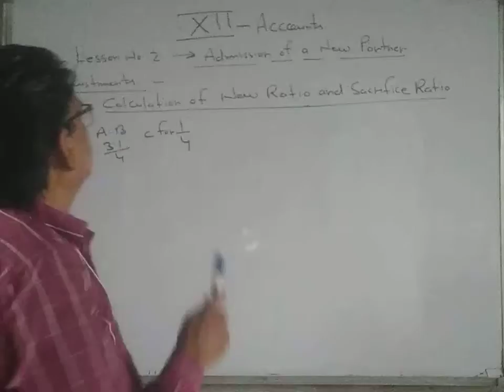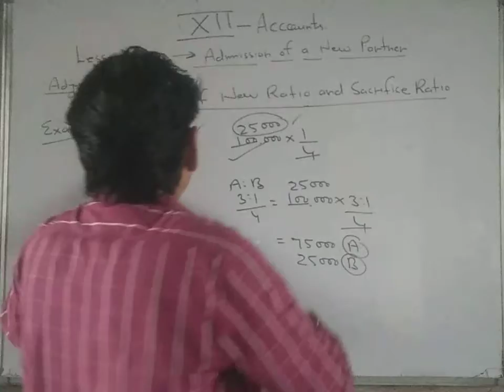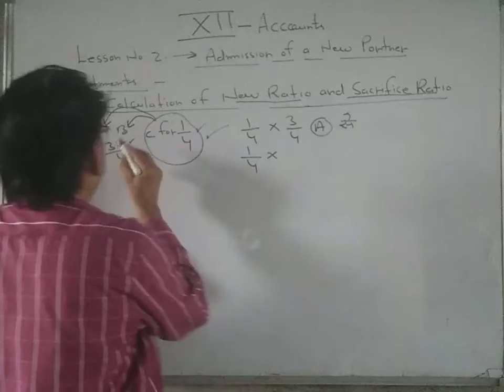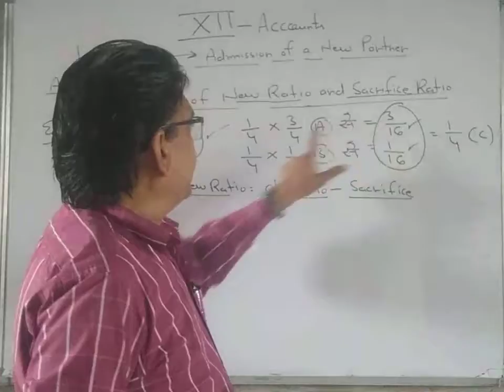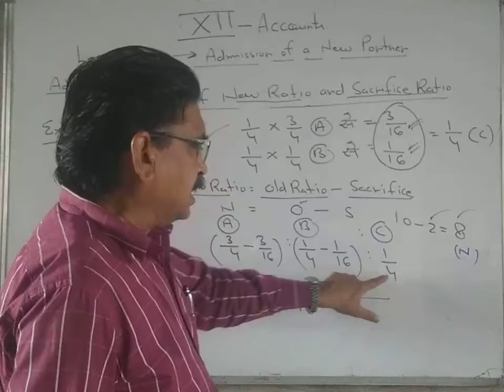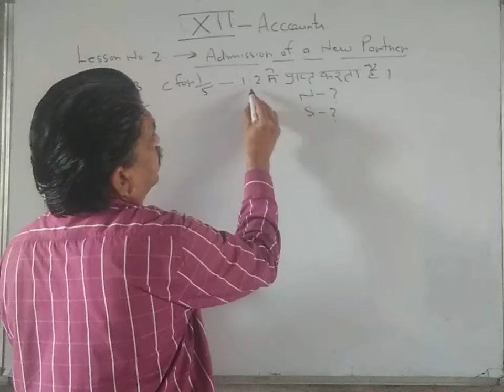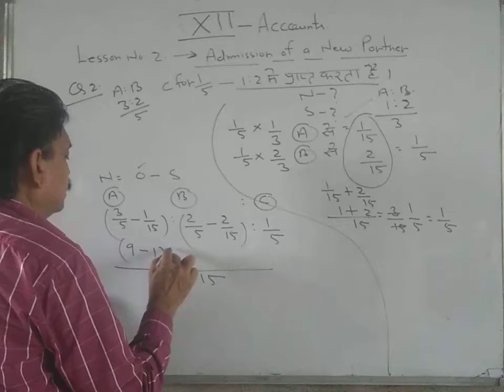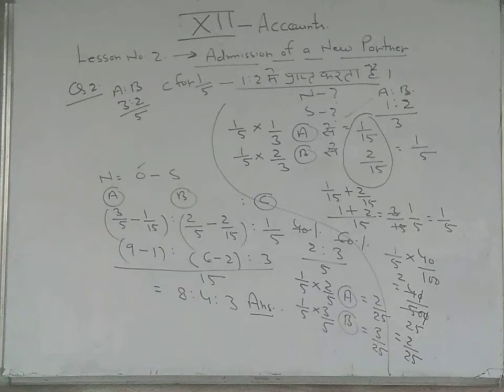Admission of a new partner 2 | Accountancy | Class 12